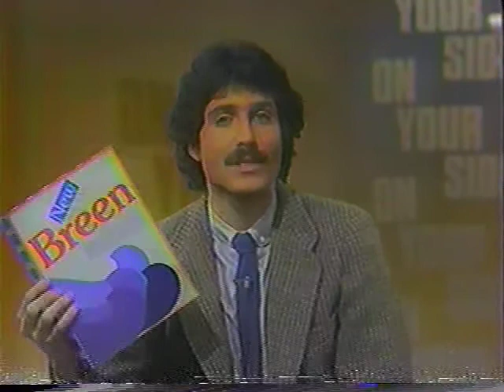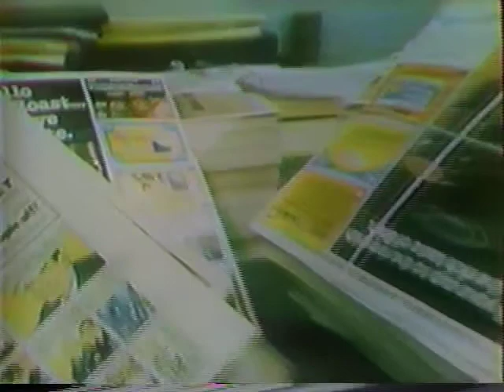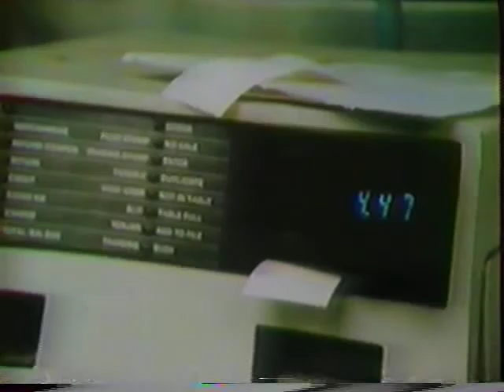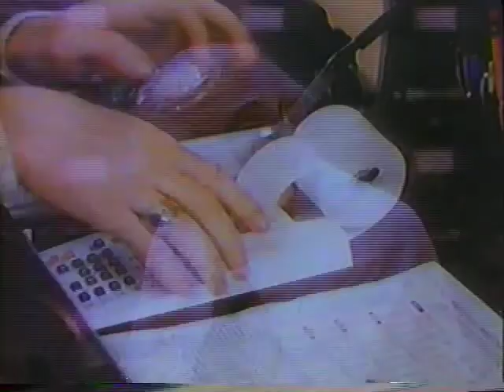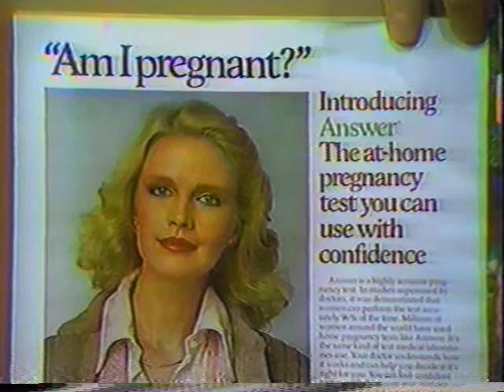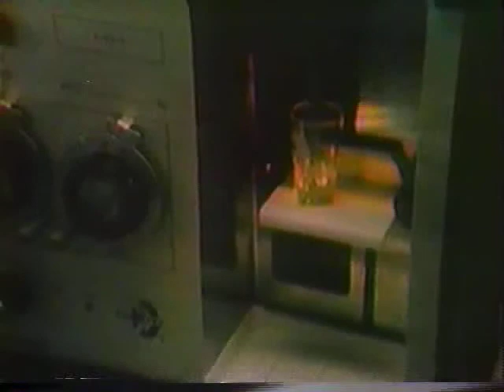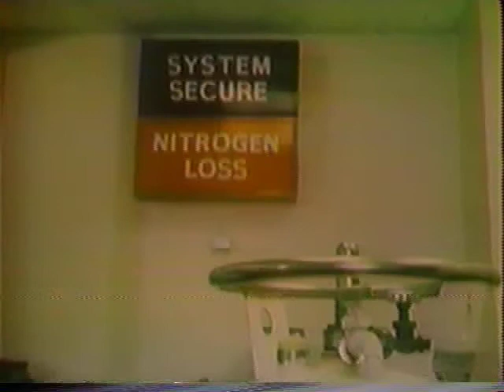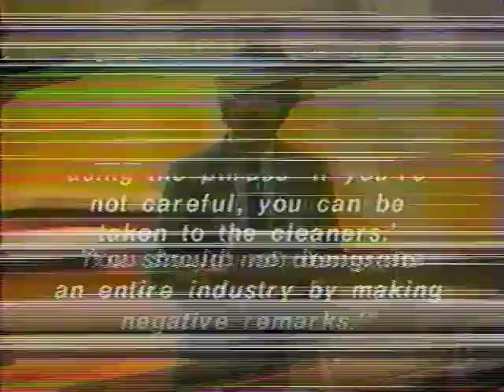On Your Side with John Stossel 2 1 79